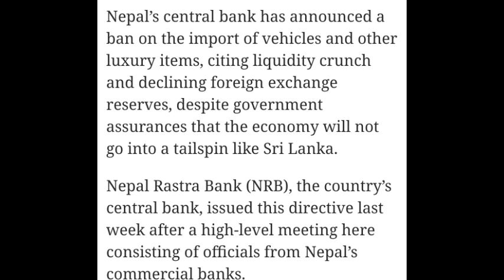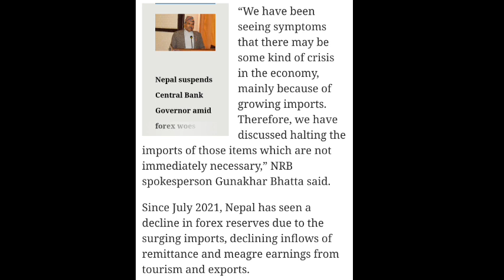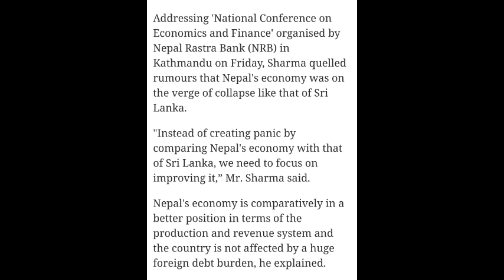The situation of economic slowdown in Nepal also !! Central bank governor suspended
The situation of economic slowdown in Nepal also !!  Central bank governor suspended  Analysis by Ankit Sir

नेपाल में भी आर्थिक मंदी के हालात !! केंद्रीय बैंक के गवर्नर को किया निलंबित | Analysis by Ankit Sir